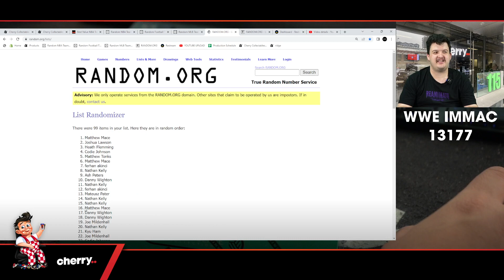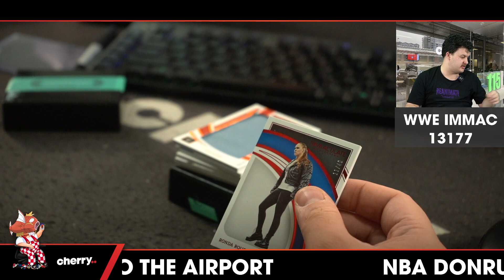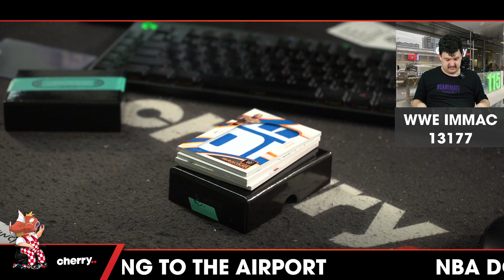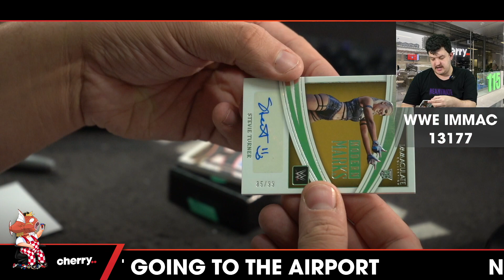2022 WWE Panini Immaculate 1-Box Break #13177 - Random Serial - Mar 08 (12pm)